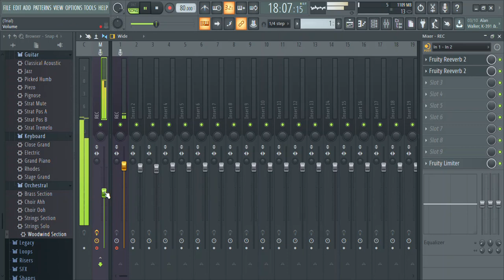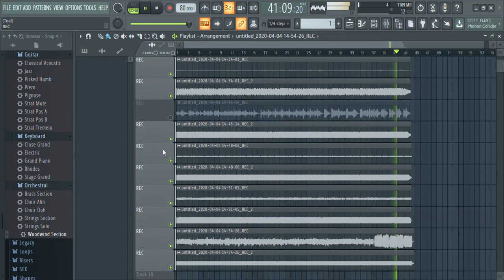FL STUDIO |PRACTICE DAY-3 | PIANO VERSION |BHABIN RAI